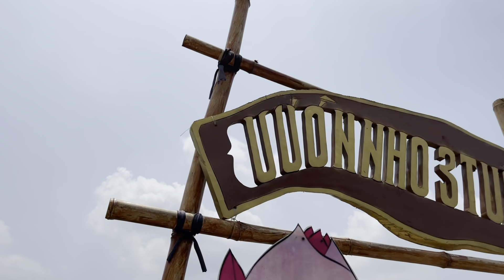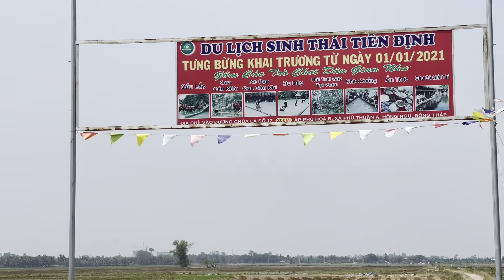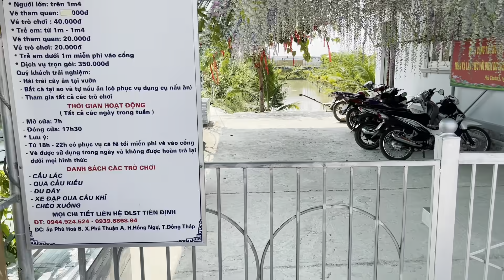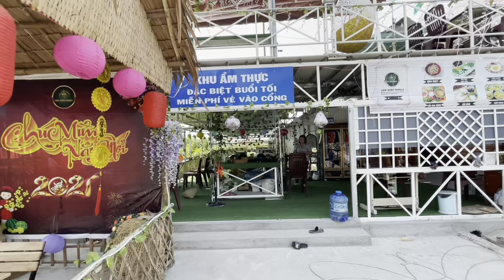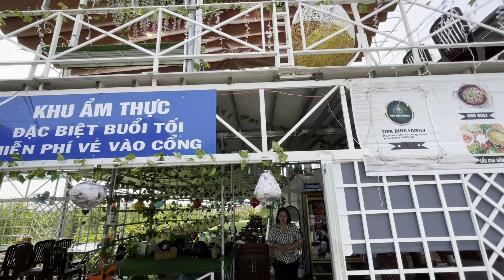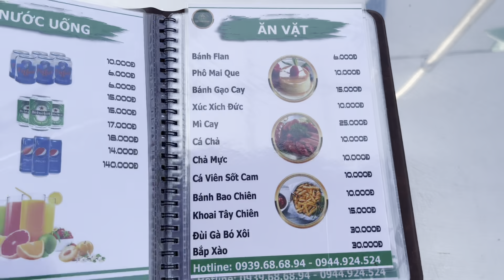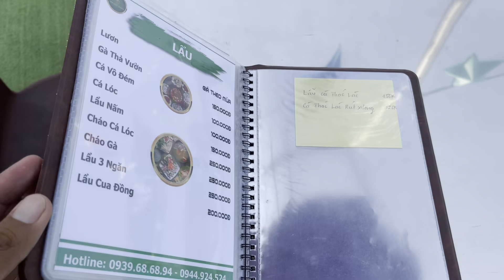Tiên định Khu du lịch sinh thái mới khánh thành tại Hồng ngự Đồng tháp | Khương nhựt minh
Khu du lịch sinh thái : Tiên Định
Địa chỉ : xã phú thuận a. Huyện hồng ngự. Tỉnh đồng tháp.
Giá vé tham quan chụp ảnh : 30 k.
Thời gian hoạt động : Từ 07h - 18h.
Buổi tối phục vụ cà phê...